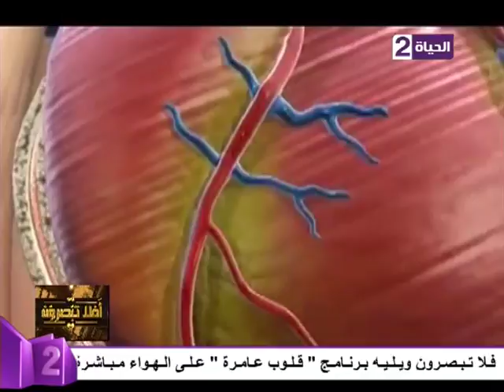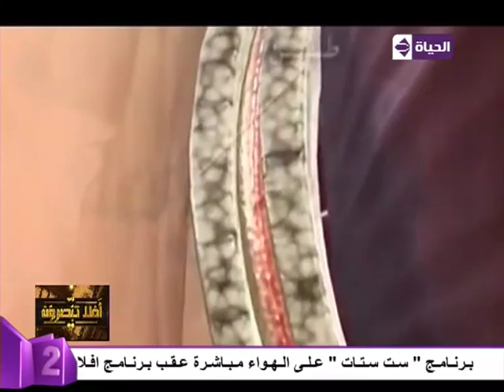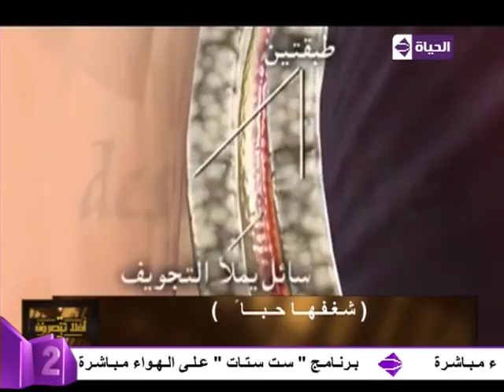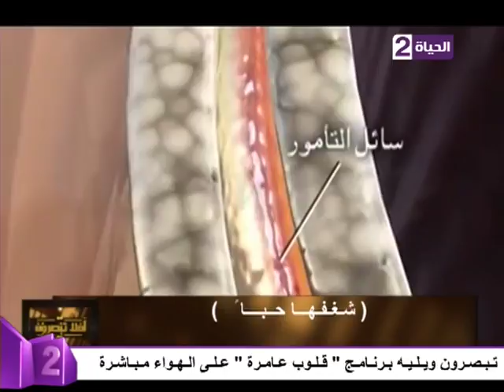أفلا تبصرون - د. جمال شعبان " أستاذ أمراض القلب " - حلقة الأحد 28-5-2017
أفلا تبصرون - د. جمال شعبان - أستاذ أمراض القلب